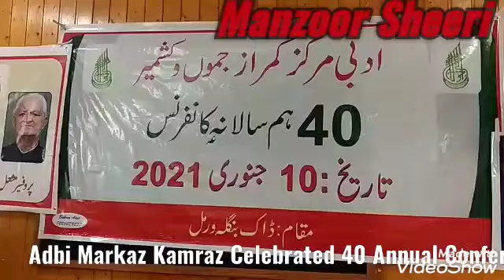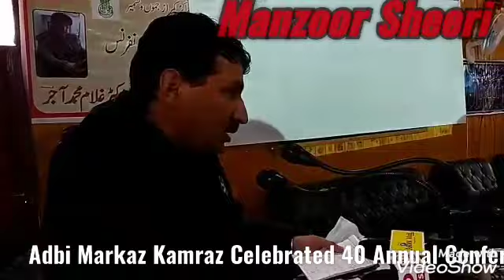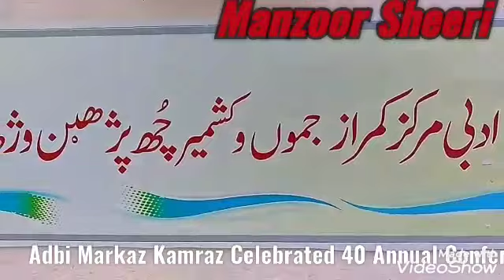10 January 2021